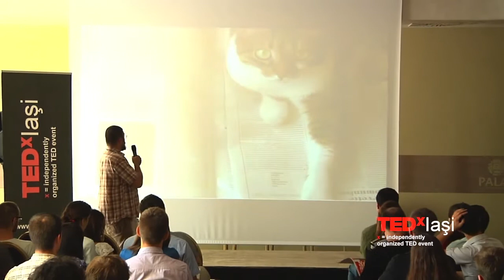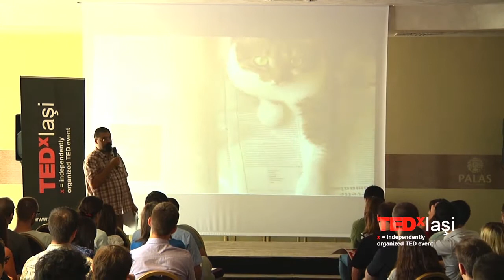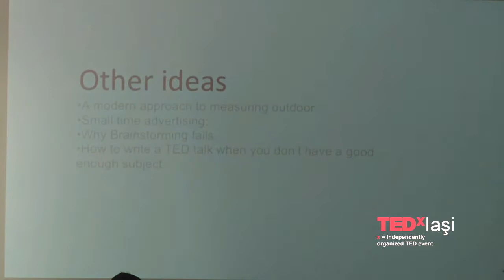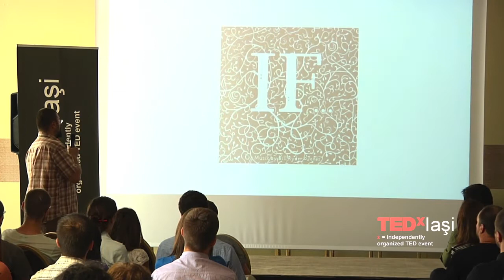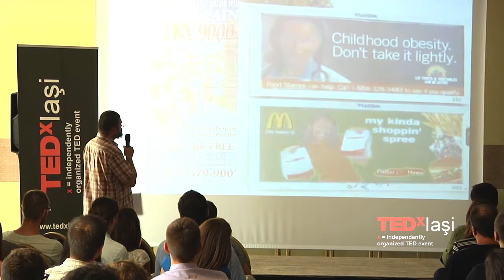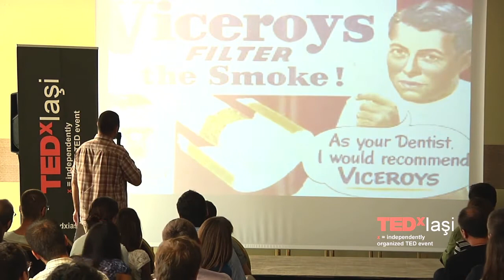Advertising and Education: Corin Chiriac at TEDxIasi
TEDxIasi 2012

Official Car of TEDxIasi 2012: Lexus.
Official Beer of TEDxIasi 2012: Grolsch.
Official Wine of TEDxIasi 2012: Gramma.

Corin graduated faculty with a degree in Automatics in 2000. Combining his creative skills and leadership abilities he started a productive partnership with Grapefruit, first as a Project Leader and then as a Brand Consultant. Throughout his career he has also worked with Iulius Group (public relations officer), DDB (Strategy Director), Senior Interactive (Senior Strategic Planner). Now Corin is an Online Planner for Publicis Romania.